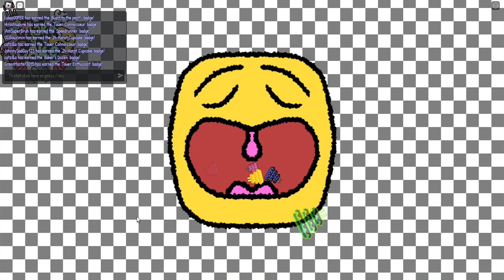Make a cake level up your tower heroes badge part 1